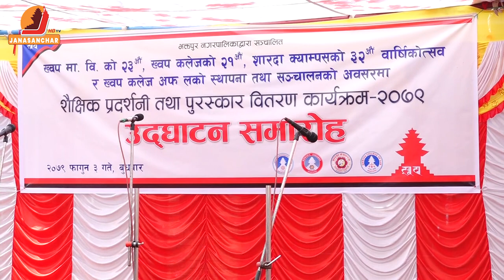ख्वप कलेजको वार्षिकोत्सवमा प्रस्तुत विद्यार्थीहरुको नृत्य 4